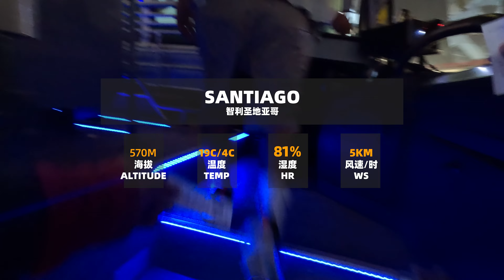Arica, Chile — Walking Tour 4K 🇨🇱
In this vibrant and thrilling moment, I discovered a magical gateway to Chile – the virtual hiking adventure provided by Street Walk. Without hesitation, I pressed the play button that guided me through a portal to an exotic destination.

In an instant, I felt as though I were transported to the seaside of Arica and the bustling center of Santiago, commencing my exhilarating adventure. The starting point of this adventure was the expansive coastline of Arica, where various marine creatures unfolded before my eyes, welcoming me to the upcoming journey.

My footsteps echoed through the streets and alleys of Santiago, with the 4K clarity making it feel as if I were physically present. The unique atmosphere surrounded me, and I immersed myself in the vitality of the city, sensing the stories embedded in every building and every corner.

This thrilling hiking journey extended beyond historical landmarks, taking me through the lively hustle and bustle of markets, allowing me to experience the rich cultural ambiance. Here, I savored the distinctive flavors of Chilean cuisine, as if embarking on a culinary adventure through the city.

This virtual hiking experience resembled a real-life adventure, enabling me to explore the unknown in an exciting and thrilling manner. Sitting in the corner of my home, I felt as though I were traversing every nook and cranny of Santiago and Arica. It was a daring and stimulating escapade, an excellent choice for those who want to feel the charm of the city without physically setting foot there.